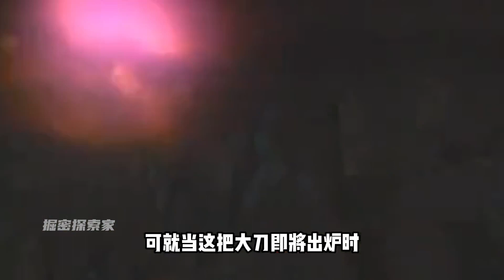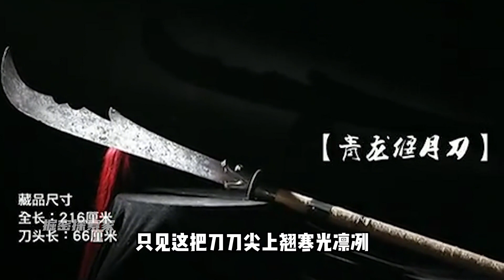男子帶青龍偃月刀鑒寶，歷經千年仍削鐵如泥，專家卻直言“假的”